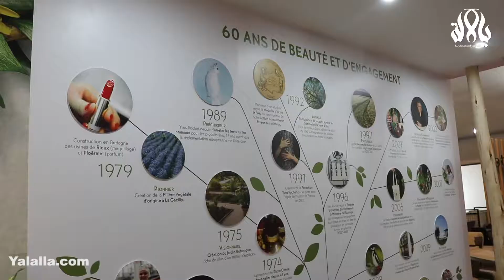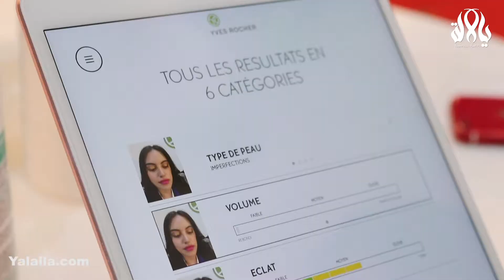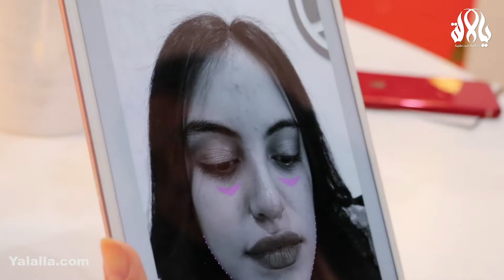Yves Rocher تطلق تكنلوجيا جديدة لتشخيص جلد الوجه وتقديم حلول فورية مجانا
موقع يالالة موقع متكامل يناقش مواضيع مختلفة وشيقة ... جمال، صحة، أزياء، قفطان، و،
مطبخ، رجيم، اكسسوارات، مجتمع ،تراث، حياة زوجية ومواضيع أخرى تهم كل امرأة